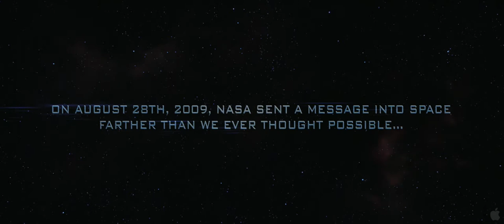Skyline - Official Trailer [HD]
Starring: Eric Balfour, Scottie Thompson, Donald Faison.
Directed by Brothers Strause